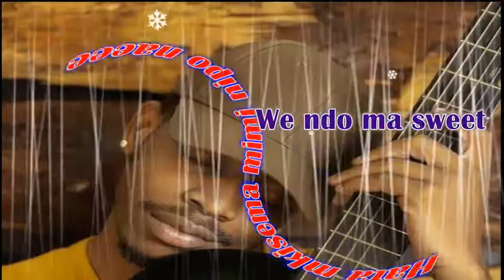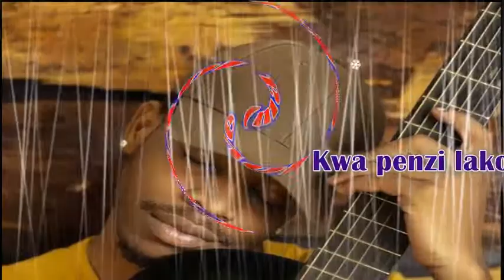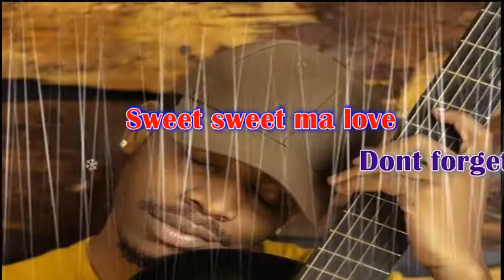Heri Muziki - Sweet love Lyrics Video